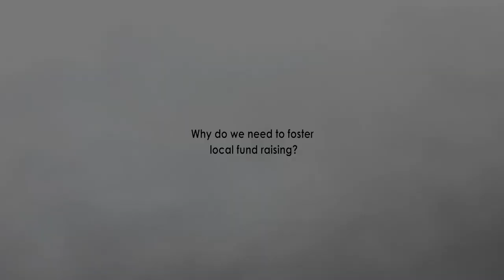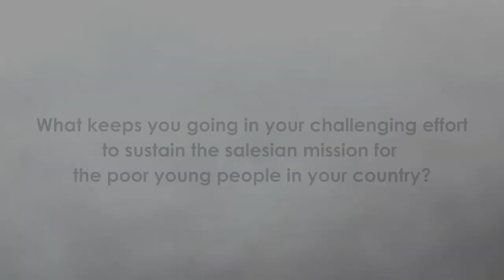EAO Fund Raising Workshop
Sharing of experience and feelings on the EAO Fundraising Workshop
"Supercharge Your Fund Raising"
26-30 August 2019,
Salesian Retreat House, Hua - Hin, Thailand